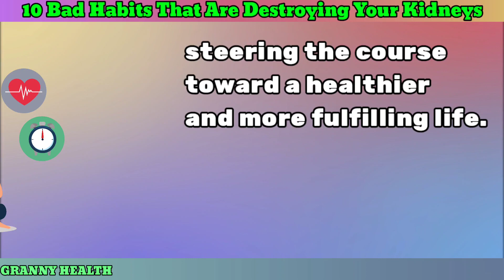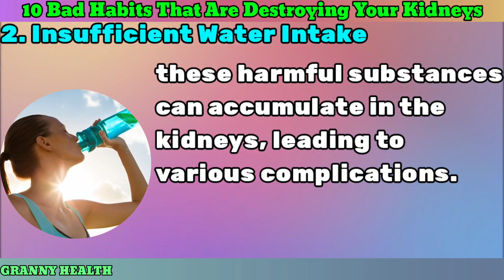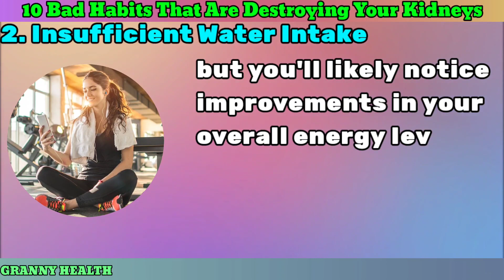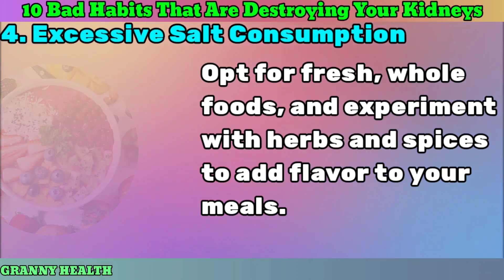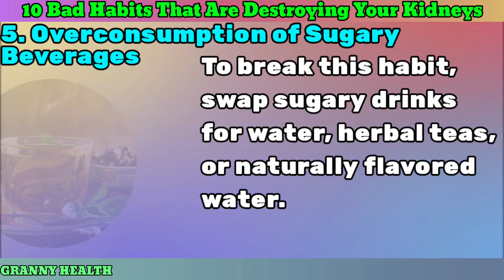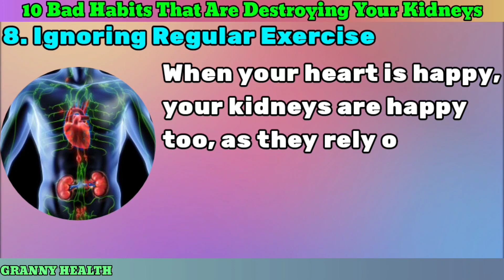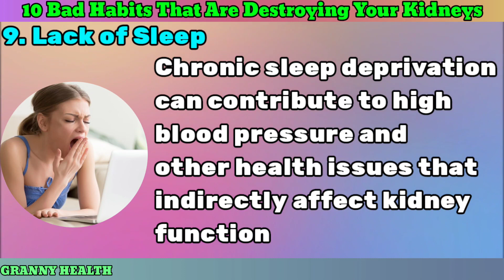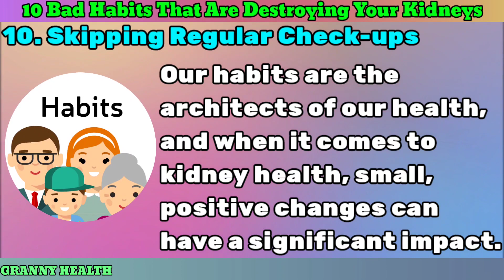10 Bad Daily Habits That DESTROY Your KIDNEYS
kidneyhealth kidney kidneydisease healthyhabits Habits are the silent architects of our well-being, influencing the delicate balance of our health. In this eye-opening video, we delve into the intricate connection between daily choices and kidney health. From painkiller misuse to the impact of insufficient water intake, we uncover 10 habits that might be silently harming your kidneys.

🚫 1. Excessive Painkiller Use:
Discover the silent threat painkillers pose to your kidneys and learn how to break free from this habit responsibly.

💧 2. Insufficient Water Intake:
Uncover the magic of water in maintaining kidney health and adopt simple habits to ensure your kidneys receive the hydration they crave.

🚽 3. Holding in Urine:
Explore the consequences of holding in urine and why responding promptly to your body's signals is crucial for kidney and urinary tract health.

🧂 4. Excessive Salt Consumption:
Understand how excess salt can disrupt your kidney's delicate filtration system and learn practical steps to reduce salt intake.

🥤 5. Overconsumption of Sugary Beverages:
Swap out sugary drinks for kidney-friendly alternatives, and witness the positive impact on your overall health.

🚬 6. Smoking:
Uncover the damage smoking inflicts on your kidneys and receive valuable tips on quitting for the sake of your kidney and overall health.

🍻 7. Excessive Alcohol Consumption:
Learn how moderation is key when it comes to alcohol consumption, ensuring a healthier relationship with your kidneys.

🏋️‍♂️ 8. Ignoring Regular Exercise:
Discover the vital role of exercise in maintaining peak kidney condition and make it a daily habit for overall well-being.

😴 9. Lack of Sleep:
Understand the importance of quality sleep in supporting kidney function and gain practical tips for cultivating good sleep hygiene.

🔍 10. Skipping Regular Check-ups:
Realize the significance of regular check-ups in detecting kidney issues early and taking proactive steps toward optimal health.

🌟 Conclusion:
Our habits shape our health, and small, positive changes can significantly impact kidney health. Share your strategies for breaking bad habits in the comments, and let's support each other on the journey to healthier habits!